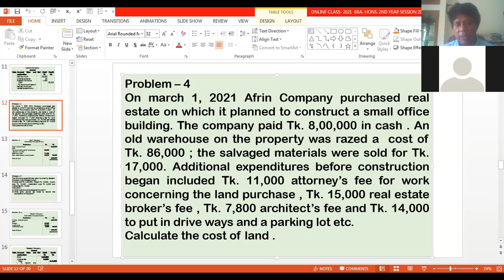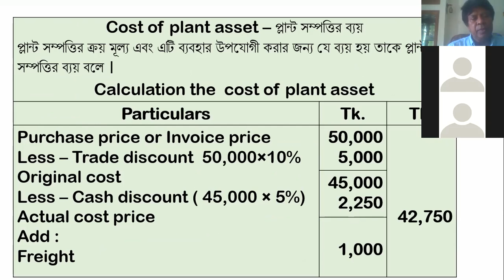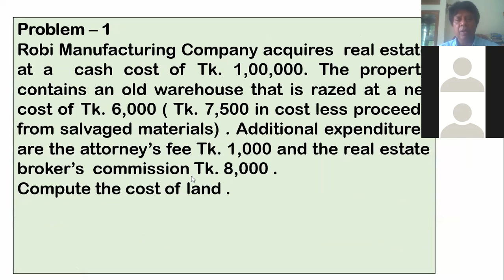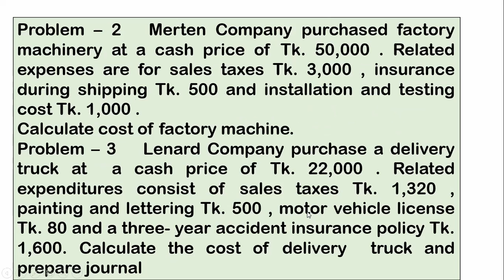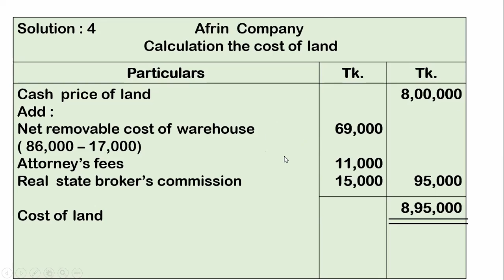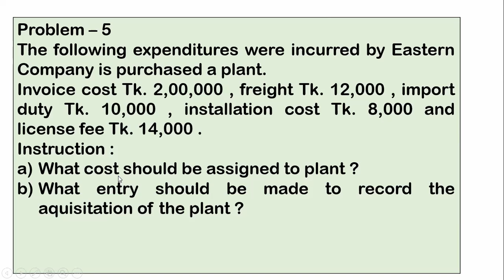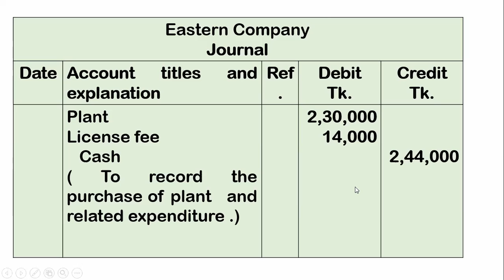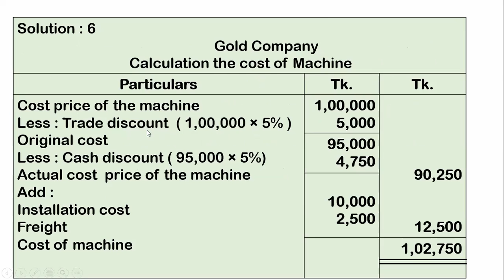INTERMEDIATE ACCOUNTING BBA HONS 2ND YEAR , CHAPTER 2 PLANT ASSETS , LECTURE 2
NTERMEDIATE  ACCOUNTING  BBA  HONS  ACCOUNTING   2ND YEAR , CHAPTER   2  PLANT ASSETS , LECTURE   2   . STUDENT CAN   CALCULATE THE COST OF PLANT ASSET .